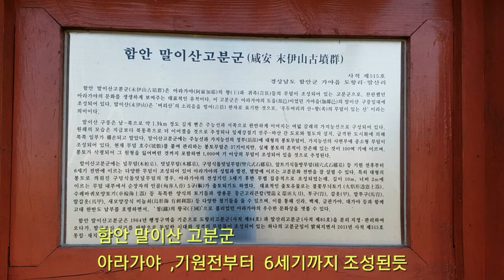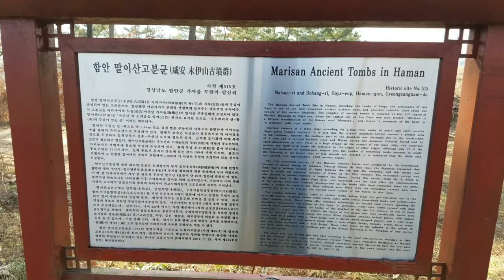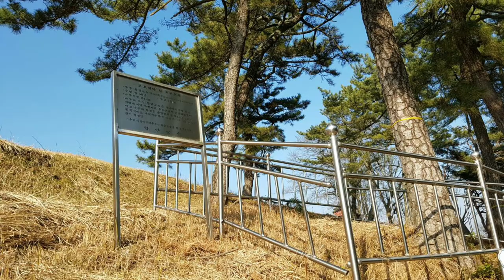찬란했던 아라가야의 주인들을 찾아 함안 말이산 고분군에 왔다왔어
함안에 있는 옛 아라가야의 왕과 귀족들의 고분을 찾아가 본다